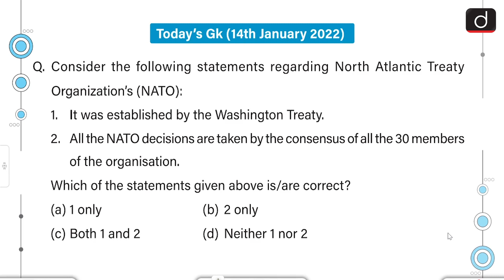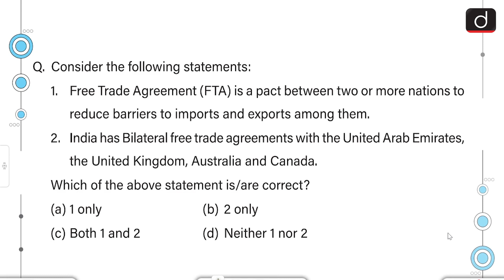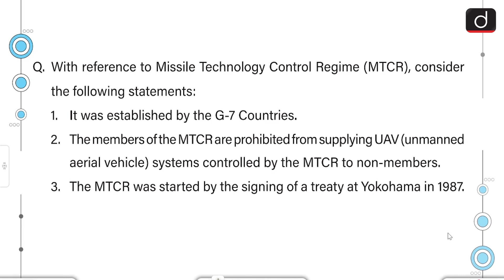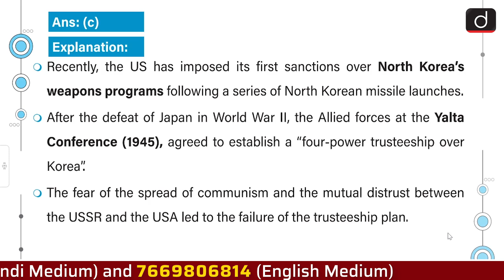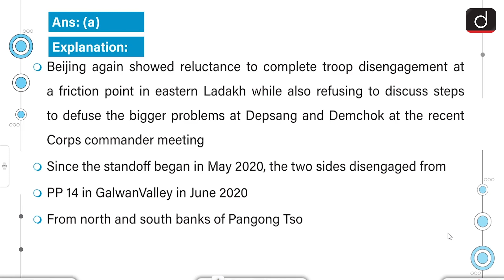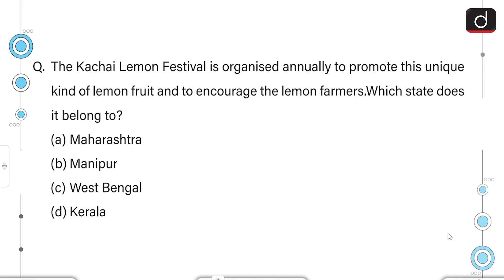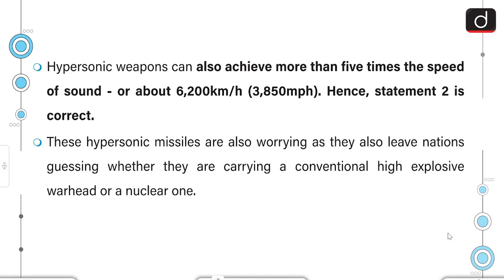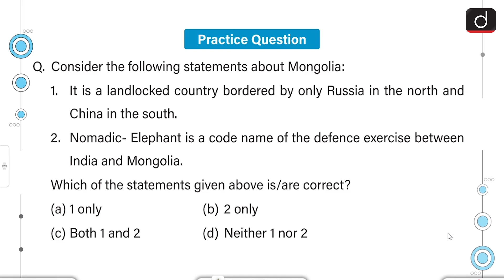Today’s GK – 14 JANUARY 2022 | Drishti IAS English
1.North Atlantic Treaty Organization (NATO)

      2.Free Trade Agreement

      3.Global Risks Report

      4.Missile Technology Control Regime

      5.38th parallel Line

      6.ISFR 2021

      7.Corps commander level talk

      8.Kachai Lemon Festival

      9.Hypersonic cruise missile

      10.WESP Report  2022

      11.Mongolia